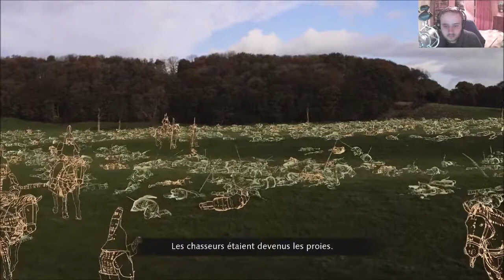[FR] Age of Empires IV - Campagne L'Empire Mongol - Mission 2